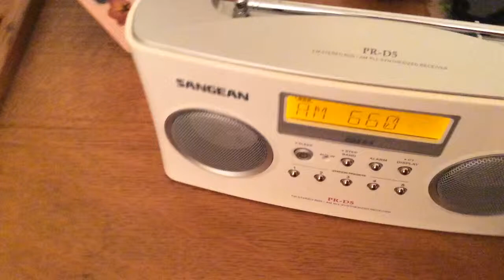660 AM WFAN New York, NY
This station is actually very clear but then fades away but then manages to come back for the "top of the hour" id.